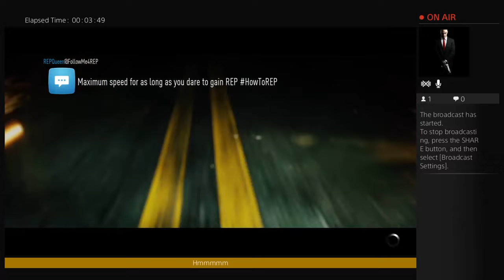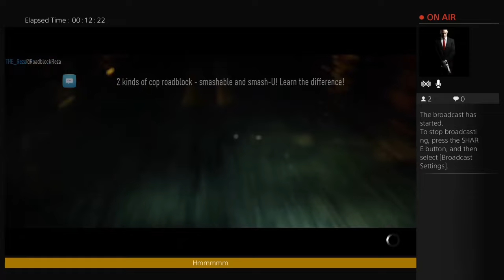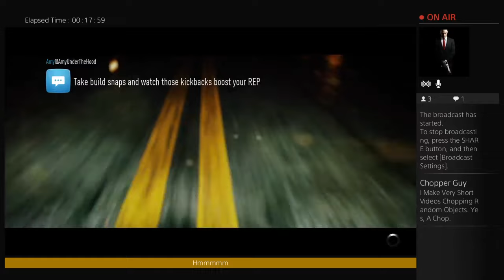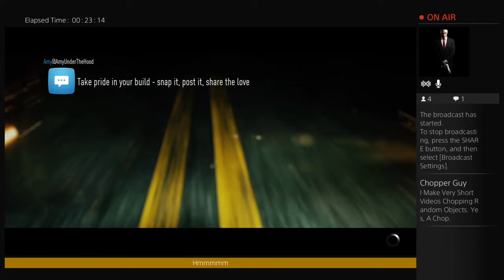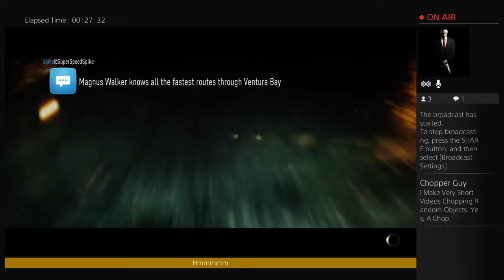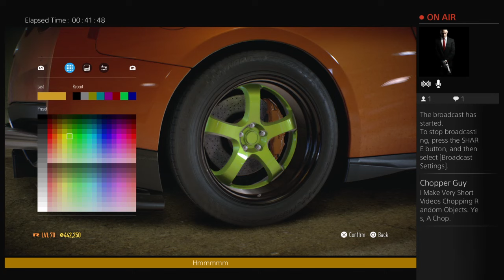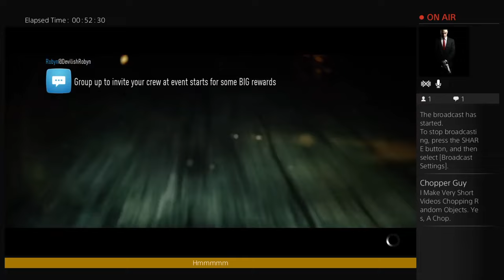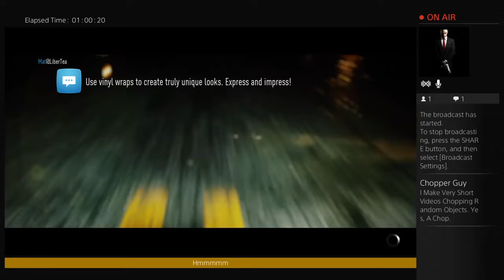dopeboibeatz's Live PS4 Broadcast